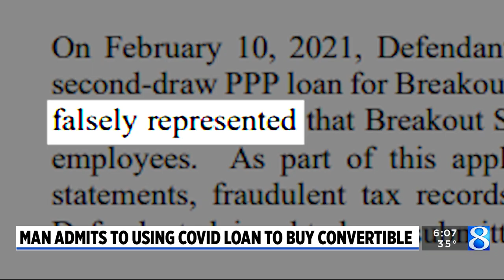Man admits to using COVID-19 loan to buy convertible, wedding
A Kentwood man pled guilty Thursday to using government COVID-19 business loans for his own personal expenses. (Dec. 15, 2022)